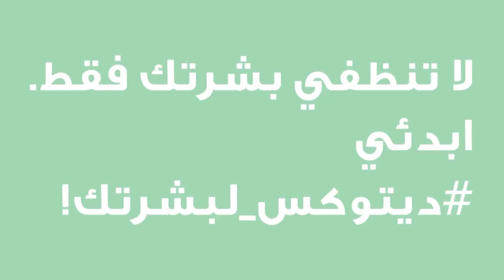Arabic Voice Over - L'Oréal - Don't Just Cleanse, skindetox! NEW Pure Clay Masks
لا تنظفي بشرتك فقط،ديتوكس لبشرتك! جديد أقنعة الطين النقية من لوريال باريس